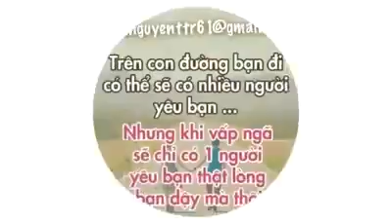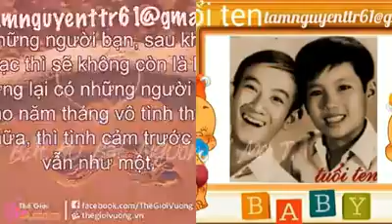NGUYỄN MINH TÂM - Ca khúc: NHA TRANG MÙA THU VỀ